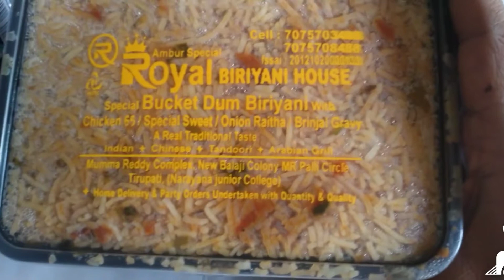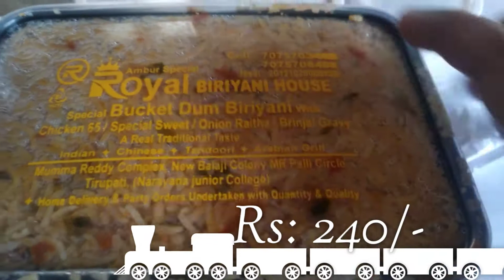Ambur biriyani Vs Hyderabad biriyani in Tirupati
This video is about sharing my own experiences, about food from two different restaurant in Tirupati, opinion differs from person to person